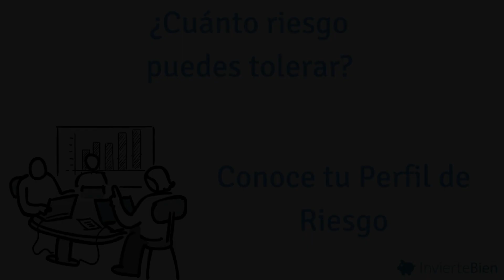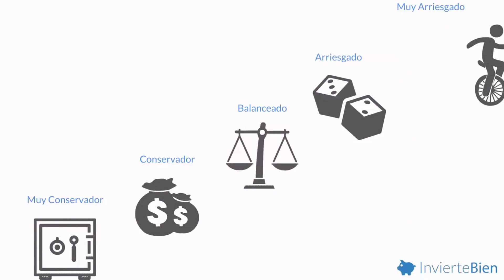Fondos Mutuos en el Perú